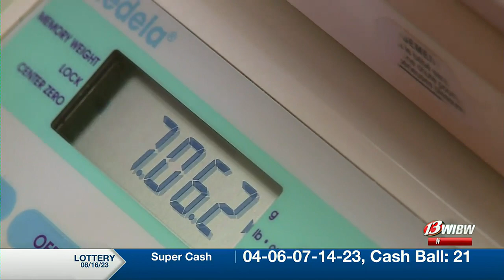Breastfeeding is best, but not always easy! Here’s where to find support